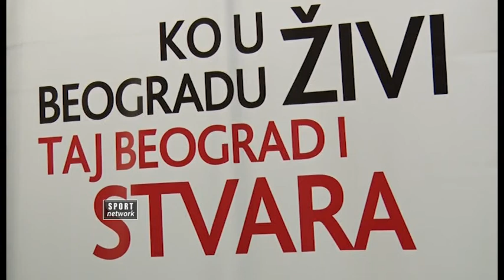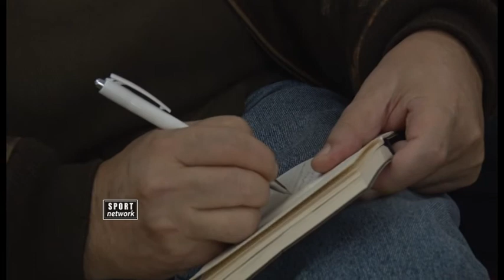Konferencija za medije pred 1. Beogradski polumaraton